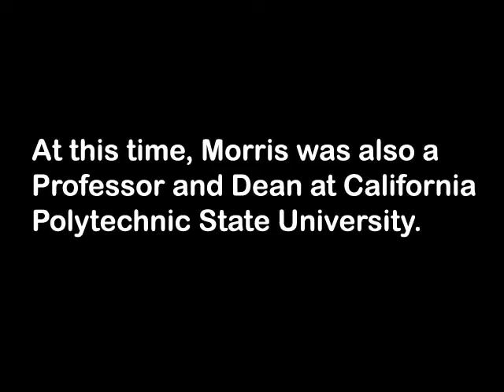Navy Commander Don M. Morris (5 of12) Lecture on effective communications at Naval Base Coronado